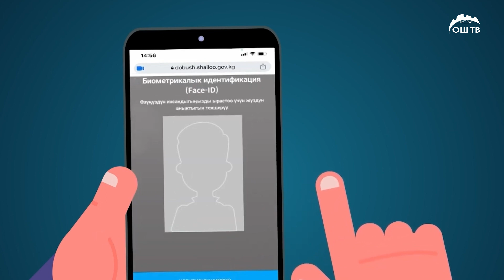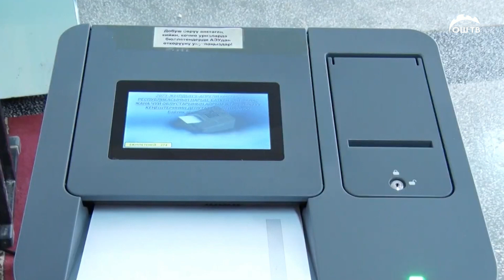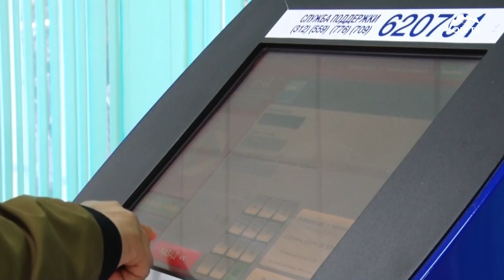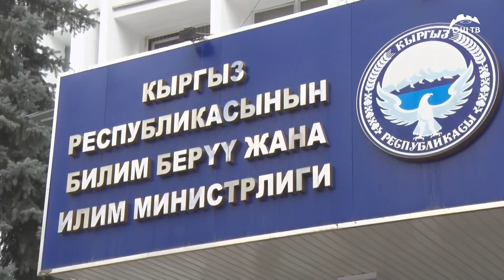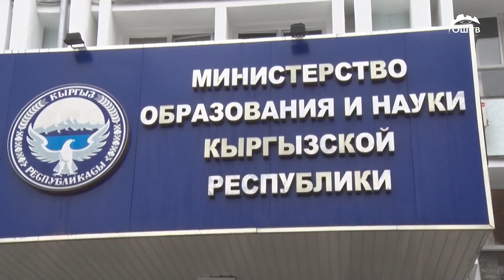КҮНДҮЗГҮ ЖАНЫЛЫКТАР топтому 10.04.2023